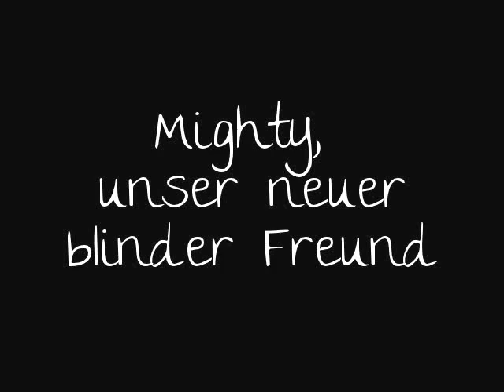Unser blinder Mighty, das erste mal mit auf Koppel.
Hier könnt ihr mal sehen , wie ruhig das erste Zusammenstellen geht , auch wenn das Pferd blind ist !